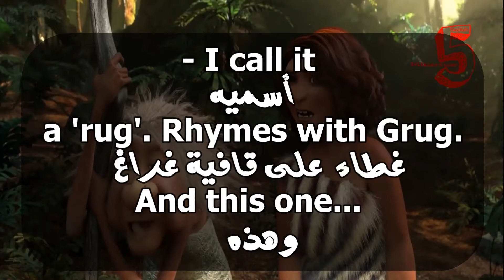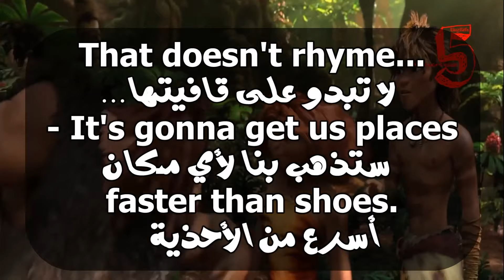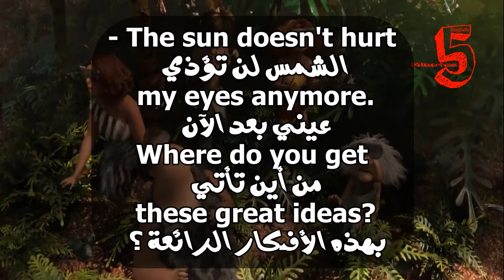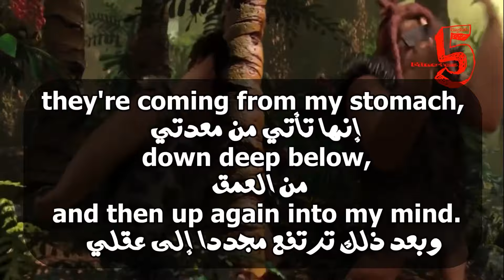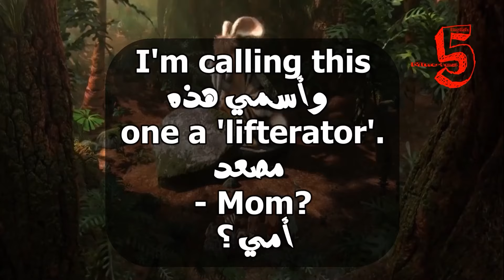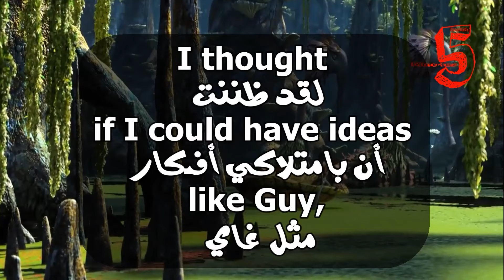Supercharge Your English Skills with The Croods Movie #21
In this video, we're going to learn English with movies! The Croods is a hilarious movie in which a family of prehistoric cavemen struggles to survive in the modern world.

We'll be watching the movie together and learning useful English vocabulary along the way. This is a great way to start your English learning journey, and we'll be sure to use fun, engaging movies to help you learn English faster!